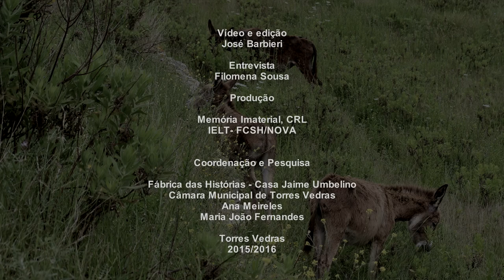Histórias de Burros no concelho de Torres Vedras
Contos e histórias de vida sobre burros no concelho de Torres Vedras. Esta mostra visa dar a conhecer memórias relativas ao projeto "Anotar os dias/Orelhas de Burro".
É resultante de uma parceria com o Clube Sénior de Torres Vedras com o MEMORIAMEDIA e-Museu do PCI.
Participantes:
Albertina Santos – Maceira
Américo Rodrigues – Feiteira
Ana Hipólito – Assenta
Céu Pinheiro – Sobreiro Curvo
Ermelinda Fiúza – Santa Cruz
Henrique Santos – Caixaria
Lúcia Martins – Sobreiro Curvo
Maria Alice Pereira – Curvel
Maria da Luz Ferreira – Monte Redondo
Maria dos Anjos Ruivo – Assenta
Maria Rosa Vieira – Assenta